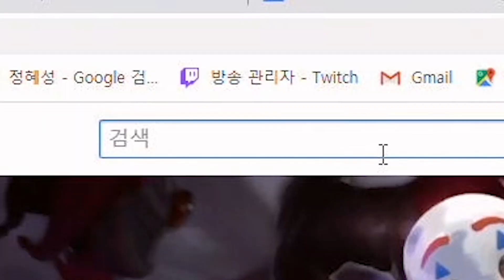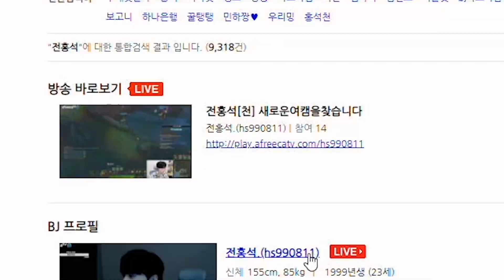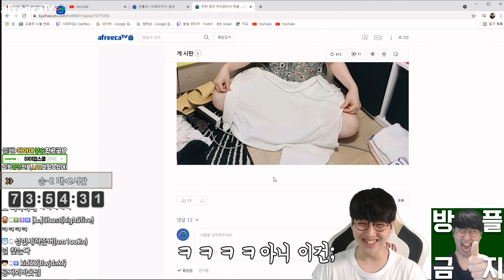맞는 놈보다 때리는 놈이 더 아픈 극탱 탑 샤코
2021년 8월 1일자 방송